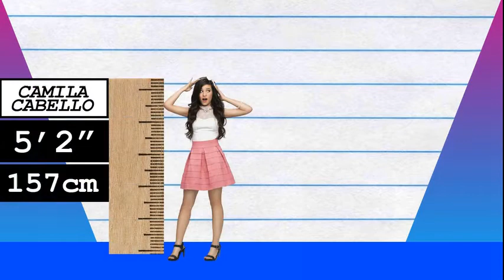How Much Taller? - Camila Cabello vs Cameron Dallas!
We compare Camila Cabello and Cameron Dallas in height, visually and with data, and reveal just how much the difference is between the pop-star and internet star!